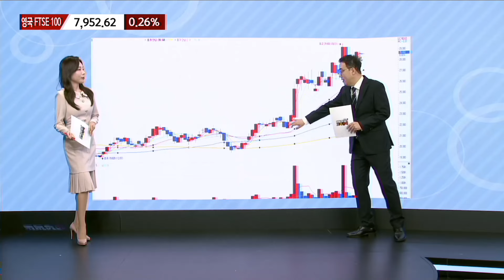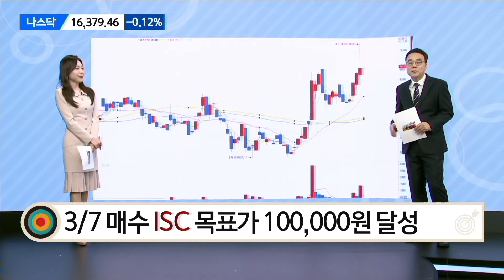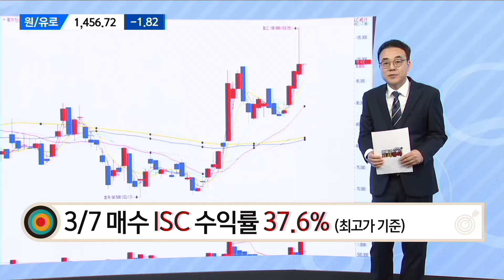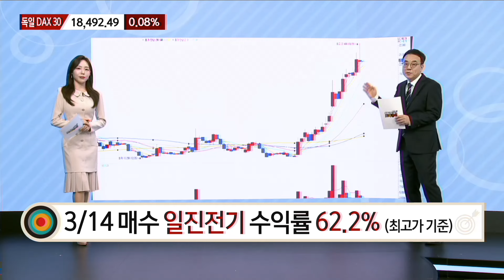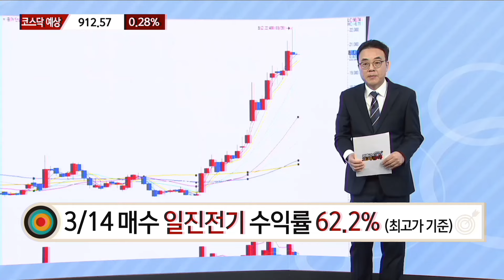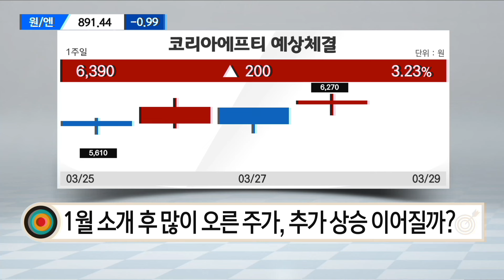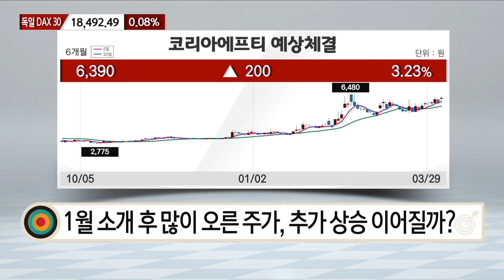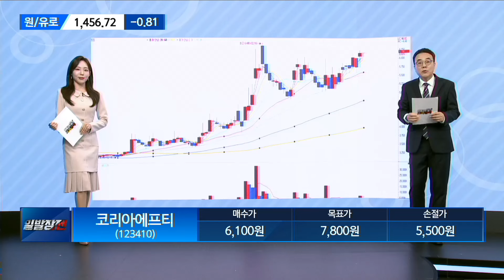[효자종목] 피에스케이·코리아에프티 / 이효근의 효자종목 / 매일경제TV